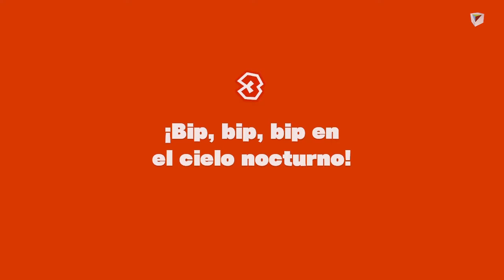Captain Toad Treasure Tracker - 39 - Bip, bip, bip en el cielo nocturno